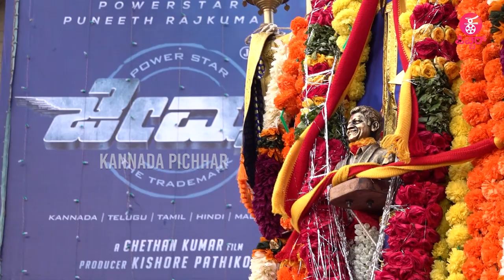ಪುನೀತ್ ರಾಜಕುಮಾರ್ ರವರ,ಪುತ್ಥಳಿಯನ್ನು ತಲೆ ಮೇಲೆ ಹೊತ್ತ ಅಭಿಮಾನಿ | JAMES | PUNEETH RAJKUMAR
Concept & Execution : Praveen Ekantha & Lokesh .D
Camera : Arun gowda , Siddappaji
 Editing : Megharaj , Sharath , Manoj S Nayak
Technician : Sumanth
Graphics : Megharaj , Manoj S Nayak
Production :Praveen Ekantha Media Solutions